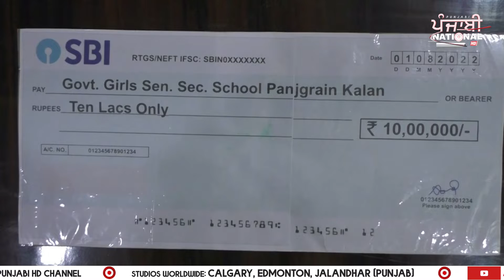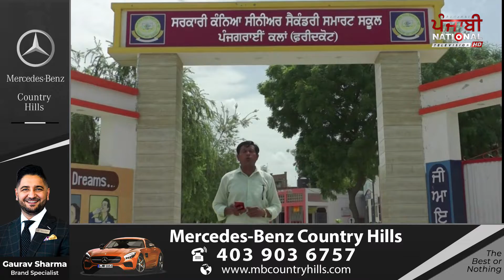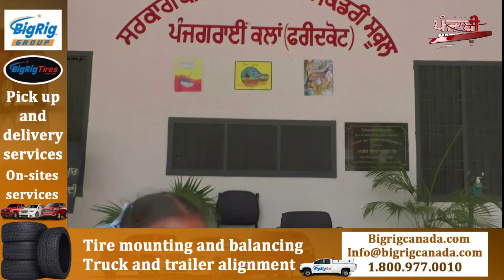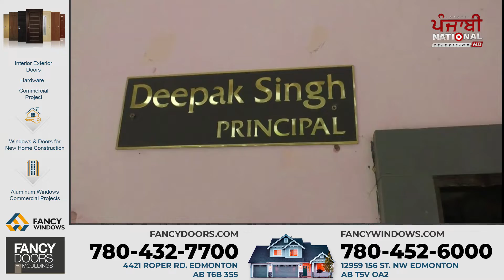ਇੰਝ ਬਣਨਗੇ ਸਾਡੇ ਸਕੂਲ ਵਿਸ਼ਵ ਪੱਧਰੀ। ਪੰਜਾਬ ਦੇ ਸਕੂਲਾਂ ਲਈ ਮੀਲ ਪੱਥਰ ਬਣਿਆ ਇਹ ਸਕੂਲ।